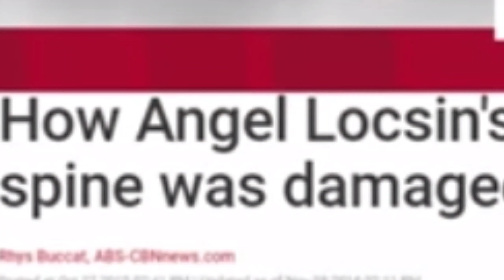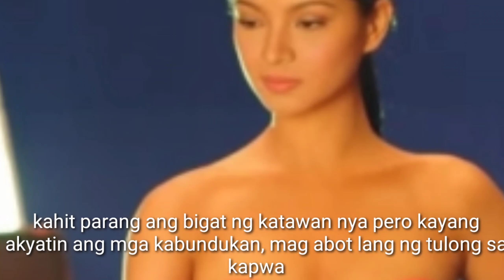Ang katutuhan sa Pagka Lubo o pag taba ni Angel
Mga taong masyadong mapang husga